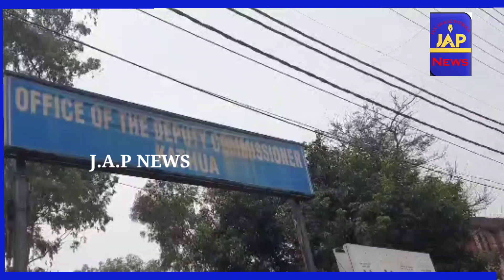Kathua## बारिश से हुए नुकसान को लेकर क्या कहा डीसी कठुआ राकेश मिन्हास ने (देखें पूरी वीडियो)